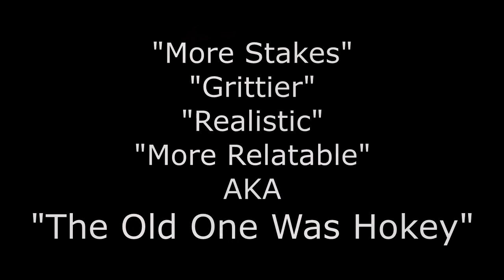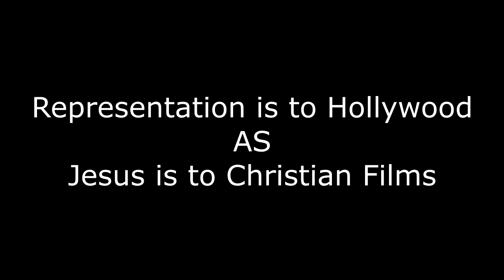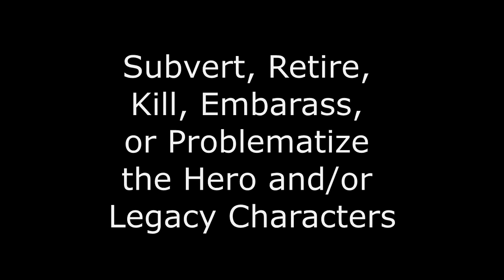Why is Everything Being Subverted? — Cynical Deconstruction of Heroes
Why is Everything Being Subverted? From Star Wars, Star Trek, Comics, Superheroes, Dr Who, Disney movies, HeMan, Ghostbusters, and nearly every other modern remake/reboot...
This video is a series of clips meant to shed some context into the patterns seen in the making of a subversive movie or show.
Is it just about going woke?
Or are there other things at play?
Watch what these creators have to say, and notice the trends.